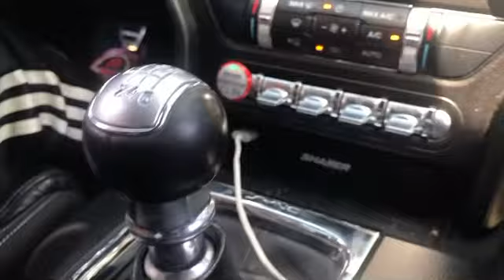POV Of: 2016 6 Speed Mustang Coyote